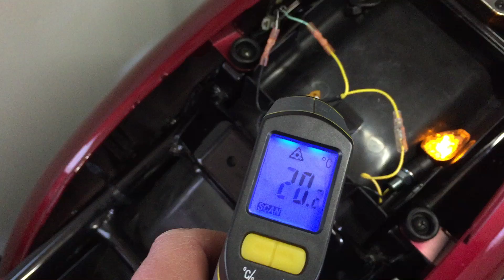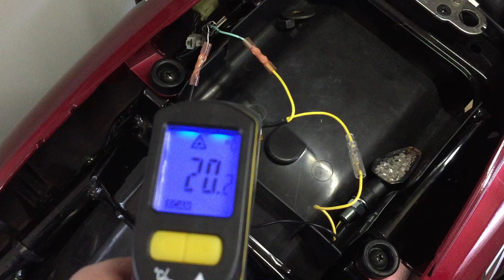Led blink med modstand på suzuki 750F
En lille video med hvordan jeg har mont modstand på led blink fra Hein G.
Update: 2 min blink står den ca på 40gr